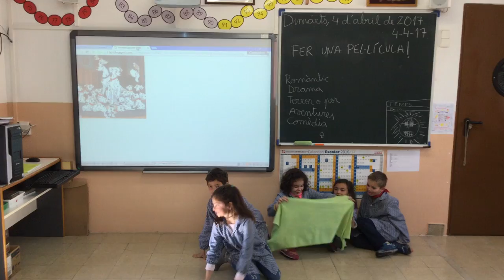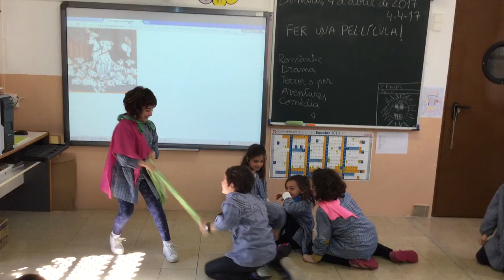Llums, càmera i acció! - Cicle Inicial - 2n B - Sant Ramon de Penyafort - Fem una pel·licula! (4)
Els alumnes de 2n B han creat un curt. Han redactat un esquema del plantejament del curt, han escrit un guió, han assajat i han representat el curt. Tota una obra d'art!